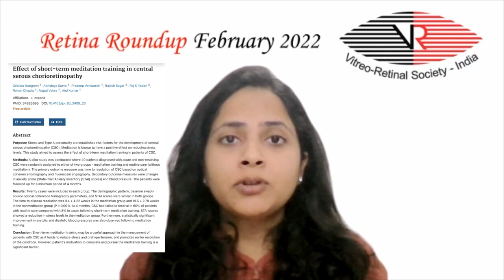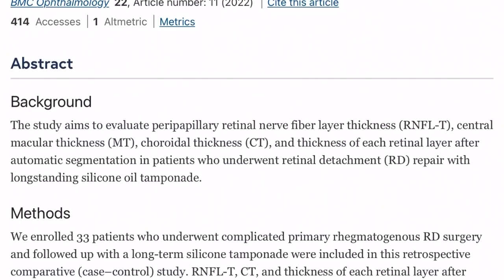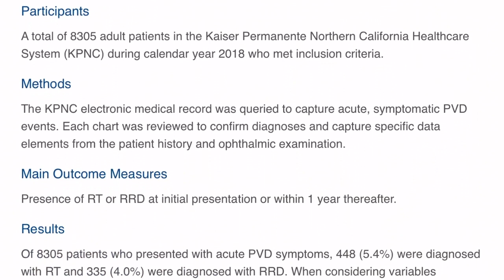VRSI Retina Roundup - Feb 2022